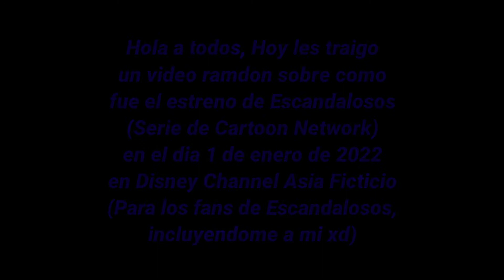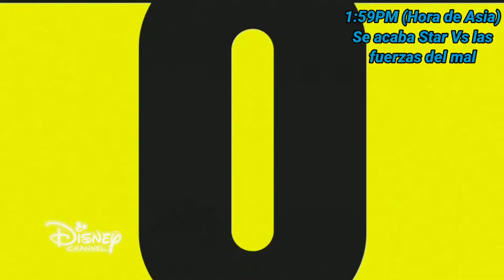(Vídeo Rescatado) Así fue el estreno de Escandalosos en Disney Channel Asia Fictional (1/ene/2022)